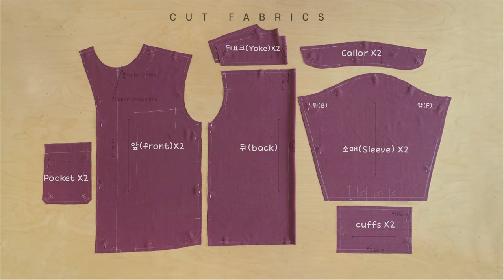아웃 포켓 디자인. 오픈칼라 레이온 셔츠블라우스 쏘잉 feat.SHINFABRIC 피치스킨 Rayon100%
고급스러운 피치 스킨 광택의 레이온으로 블라우스를 만들었어요.
원단의 우아하고 깊이 있는 칼라감을 살리는 입체적인 아웃 포켓 디자인,
여유 있는 실루엣을 연출해주는  여성스럽고 편안한 패턴으로 만들었어요.

*타임스탬프
[타임코드를 클릭하면 재생바가 이동합니다.]
00:00 인트로,착용샷
00:35 재단컷과 심지 붙이기(cut fabric,add interlining)
01:01 칼라만들기(collar)
01:56 주머니형태 만들기(pocket making)
03:33 주머니 몸판에 박음질(set in pocket)
04:00 어깨선요크와 봉제(shoulder seam (yoke))
04:27 칼라목둘레 고정(set in collar)
04:54 안단과 요크 연결,목둘레-앞여밈(Inside facing(yoke),neckline-front closure)
06:13 뒤판중심주름,요크연결(Back panel)
09:42 소매트임,주름(Sleeve slit, tuck)
12:42 옆선(Side seam, Slit)
14:48 밑단말아박기(bottom hem stitching)
16:29 커프스(Cuffs)
18:42 다림질(칼라꺾임선),단추구멍(Ironing,button hole stitch)
19:52 완성샷,디테일 착용샷(Detail shot)

레이온 원단은 자칫 너무 유연해서 바느질이 어려울 수 있는데
작업한 원단은 탄력 있는 두께감과 조직으로 바느질도 수월했답니다.
하지만 작업 중 오염이나 실수가 있으면 , 면,마 보다는  두드러져 보일 수 있어서
조심조심 다루면서 완성했답니다.
사실 과정 중, 엄청난 실수를 했는데..영상 길이 상 다 담지는 못했어요.
하지만 그런 경험이 쌓여 또 하나의 기록과 작품이 남았습니다.^^.

*instargram(인스타그램에서 매일의 핸드메이드 기록을 나누고 있어요.)

댓글과 응원의 메시지는 더 좋은 영상을 만드는 큰 힘이 됩니다.
구독! 좋아요! 까지 시청해주시는 여러분 모두 감사합니다.!!
즐거운 바느질 하세요~!

*신패브릭의 서포터즈 활동으로 업체로부터 원단만 제공 받아
직접 디자인과 패턴을 만들고 바느질하여 영상으로 제작하였습니다.
[블라우스 제작 원단 -신패브릭]
수입원단/유워프
이태리/레이온100% 피치 스킨 솔리드 [280G]
SE-455